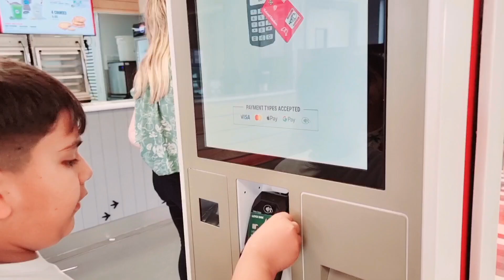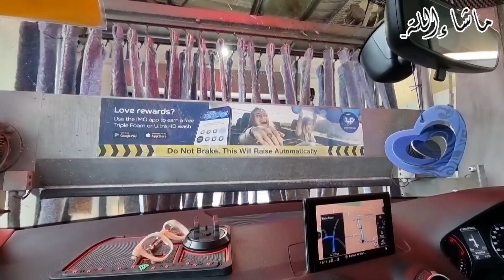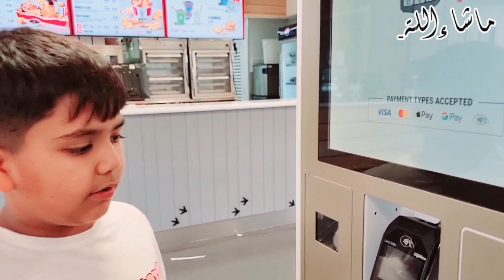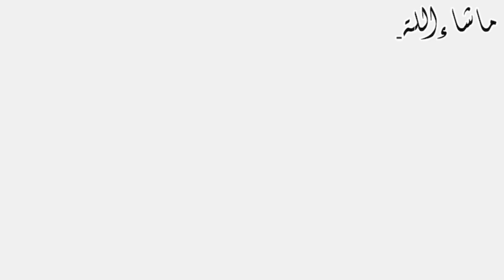Scotland 🏴󠁧󠁢󠁳󠁣󠁴󠁿 Vlog l Meeting My Best Friend l MrsAJvlog l uk 🇬🇧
Scotland vlog 💙 meeting my best friend